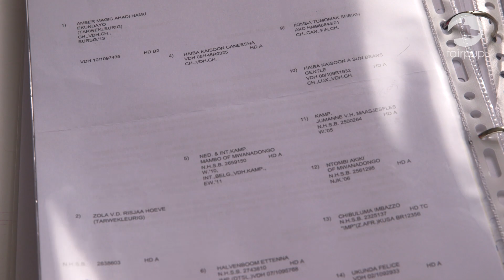FAIRPUP-check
Een pup is geen product, maar wordt door sommige fokkers wel zo gezien. Om te voorkomen dat je een pup koopt bij een foute fokker, met alle nadelige gevolgen van dien (ziekte, agressie, extra kosten), helpen we je zoeken naar een FAIRPUP. Een FAIRPUP is een pup uit een eerlijk nest. Doe de FAIRPUP-check en kies je pup eerlijk